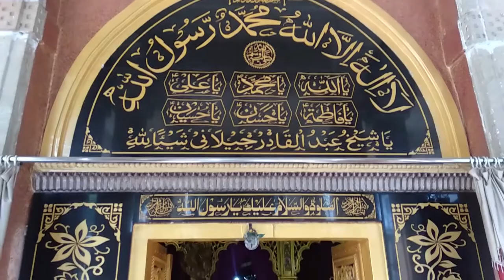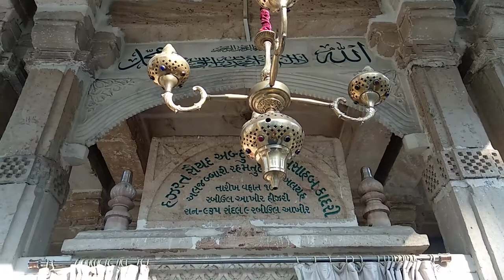Is dargah par aate he Jinnaat I Hazrat Sayyed Abdul Wahhab Qadri alayhirrehma I Ahmedabad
Jazakallahu khayran kasira